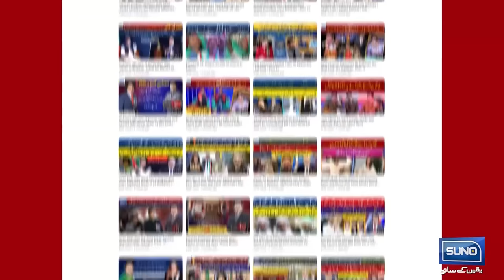Haroon Ur Rasheed's 55 Years of Journalism | Jahan Numa with Haroon Ur Rasheed | EP 199 | Suno News